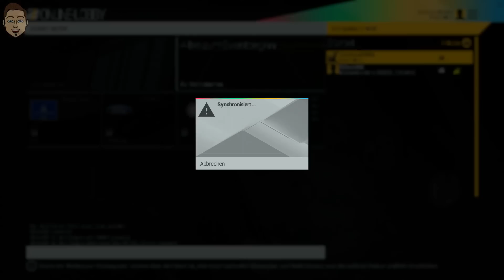Project CARS #07 - Batmobil? [HD+60] | Let's Play Project CARS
Let's Play Project CARS Koop. Kommentiertes Gameplay in Deutsch

► Beschreibung:
Project CARS ist ein Autorennsimulator aus dem Hause Slightly Mad Studios.

► Wenns euch gefallen hat, lasst doch nen Daumen, Kommi oder Abo da :)